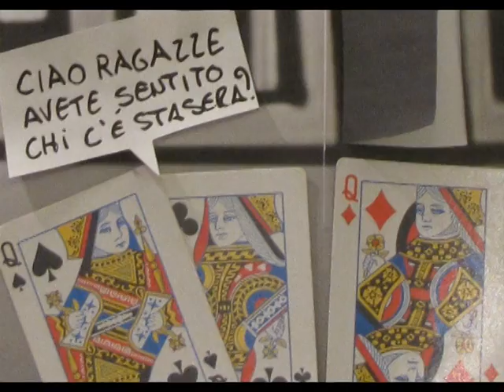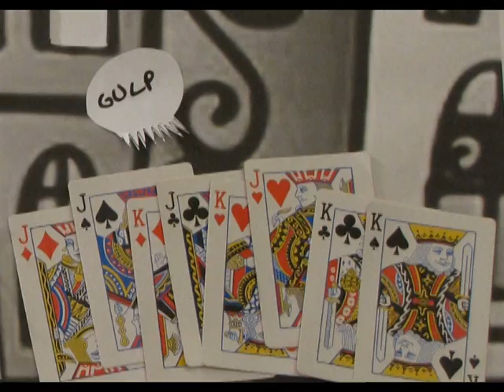C.D.F.M. TRAILER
... si gioca a carte scoperte ... che tutto abbia inizio ...